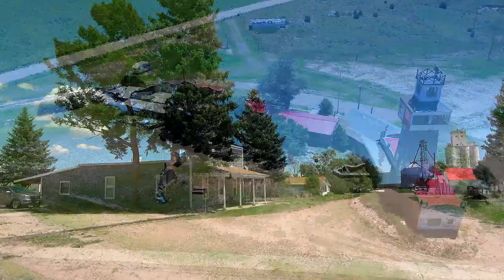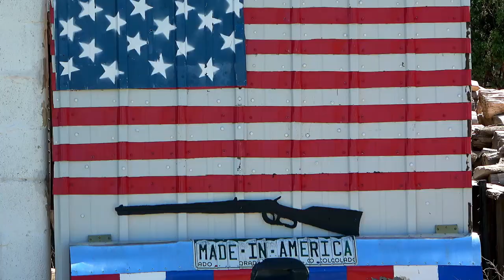Genoa, Colorado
Genoa is in eastern Colorado near I70.  See views of the tower which boasts it's possible to see six states from the top (World's Wonder View Tower)!